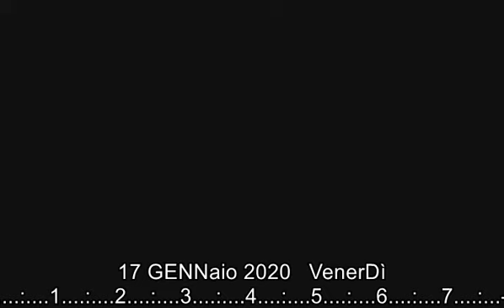§.2/ PIZZa DAY ** TG2 17 gennaio 2020 - Giornata Mondiale della pizza napoletana